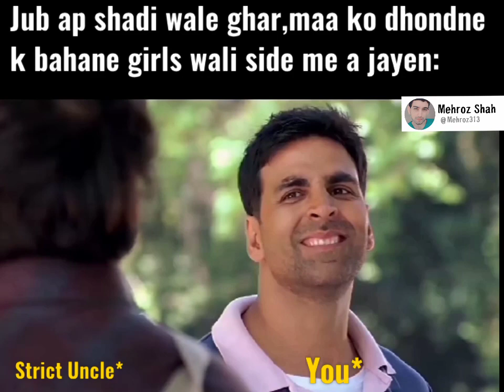jub shadi wale Ghar ap ma ko dhondny k bahany girls wali side me ajayen 😁